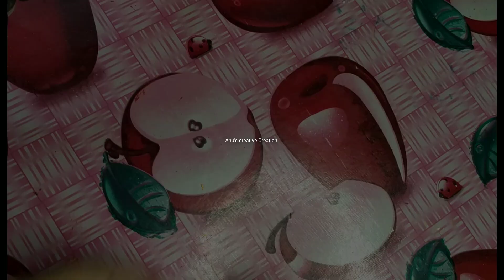How To Make Ganesha Clay Mural On Board (part -1)